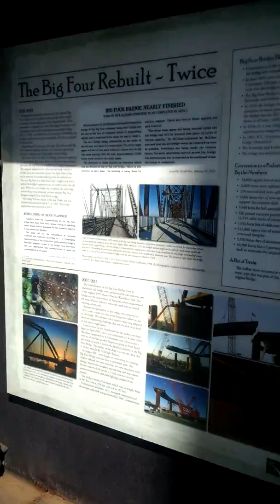Walking Bridge!!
Walking bridge fun today.. With my friend Angel and the kids.. please be looking out for the pictures on Instagram..
*Please don't forget to hit that subscribe button on my YouTube.. also hit that Bell for the notifications.. and give us a big thumbs up thank you and God bless you.. 😘😘😊😊